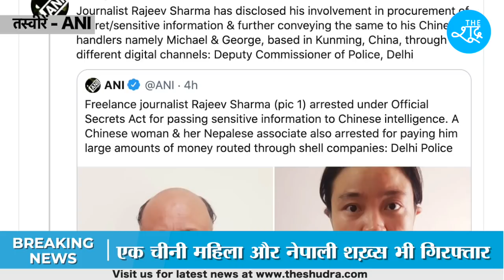China के लिए जासूसी करने वाले पत्रकार Rajeev Sharma समेत चीनी महिला और नेपाली शख्स हुए गिरफ्तार !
Beneficiary Name: The Shudra
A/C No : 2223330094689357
IFSC: RATN0VAAPIS